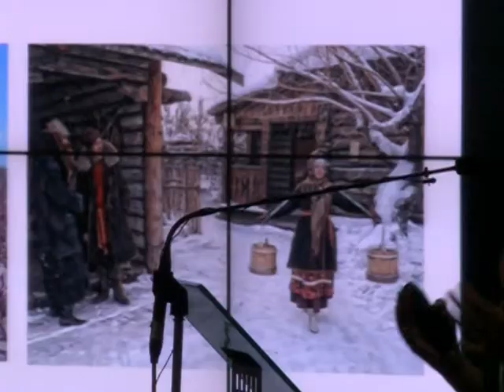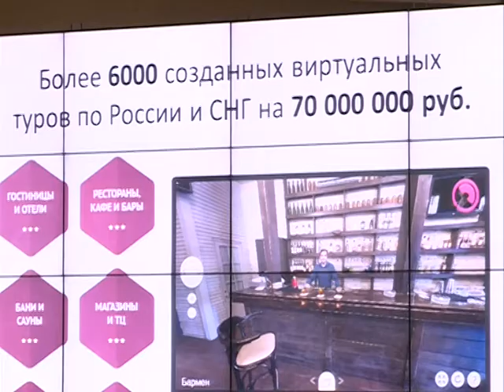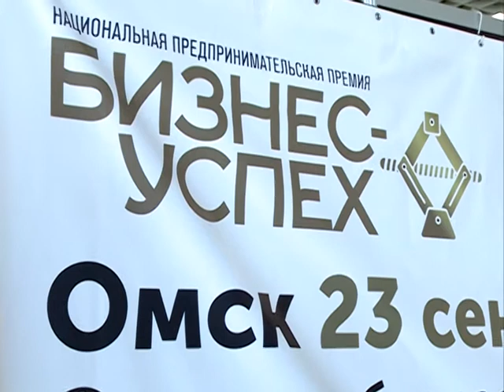Омск_БИЗНЕС-УСПЕХ. Проекты, которые меняют Россию. Лучший интернет-проект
Лучший интернет-проект - Омск 23 сентября 2016 года
12 канал